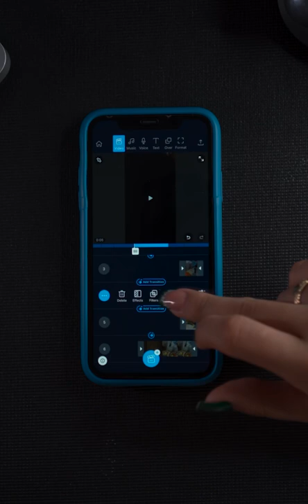Epic Sushi B-roll just using an iPhone 🍣